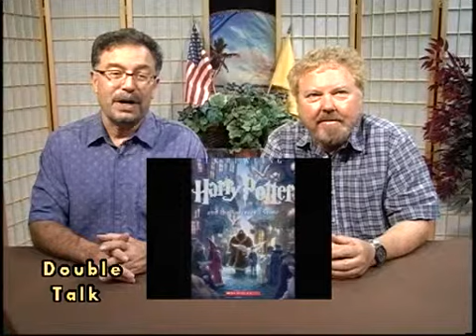Double Talk 9.21.13: The Mark & Mike Show